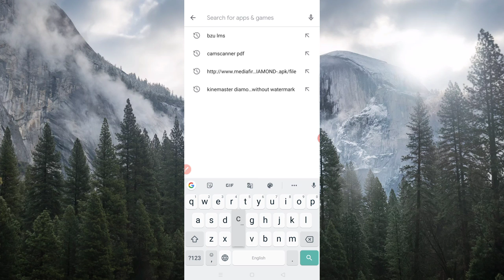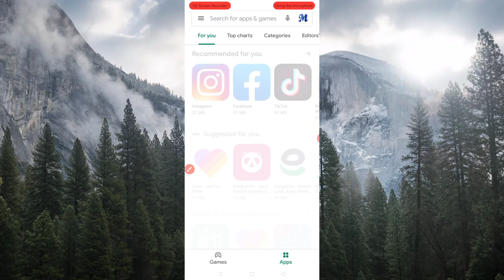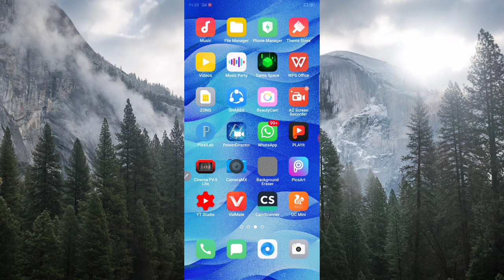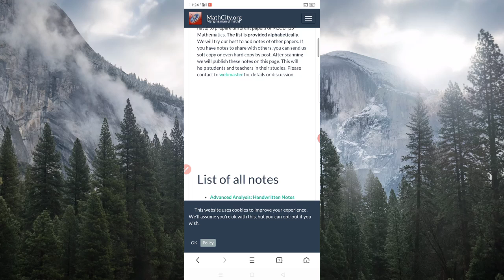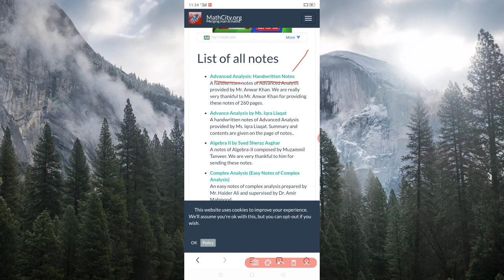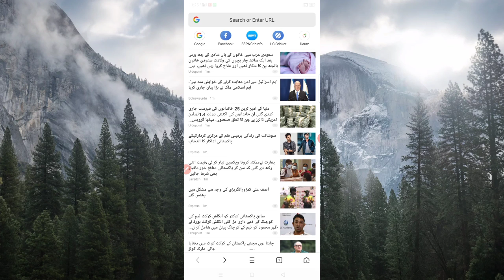online paper kaise hote hain.Fsc,Bsc&Msc Online paper kase da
Hand written notes for math